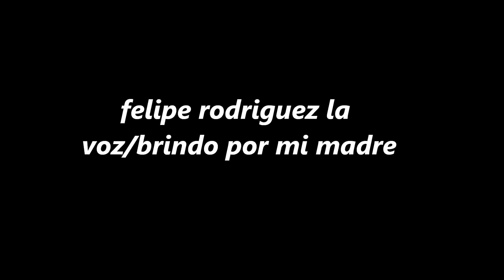felipe rodriguez la voz brindo por mi madre